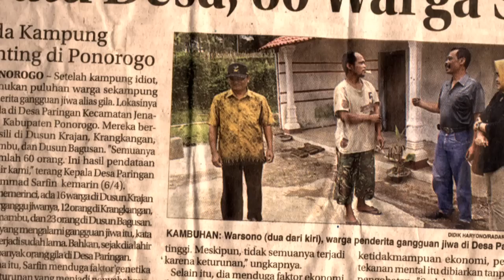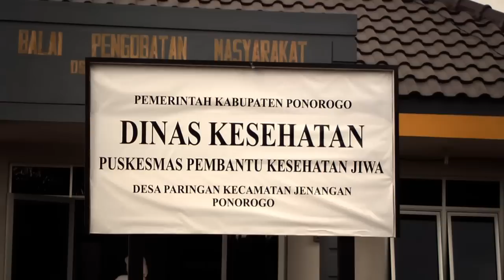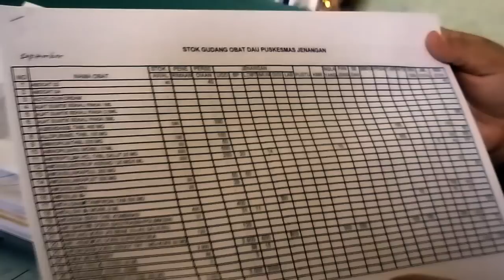Fajar di kala Senja: sebuah catatan mengenai skizofrenia untuk Indonesia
Video ini adalah hasil penelitian mengenai gangguan jiwa pada sebuah desa di Ponorogo, Jawa Timur pada tahun 2011. Desa ini sering disebut-sebut sebagai kampung gila dan sempat menjadi topik panas yang menghiasi beberapa media cetak dan elektronik di Indonesia. Julukan Kampung Gila yang melekat pada desa ini sebagai akibat dari pemberitaan media tersebut menjadi sebuah kontroversi yang bertingkat, mulai dari elit politik sampai dengan masyarakat.
Seperti apa sebenarnya desa yang sempat dijuluki sebagai Kampung Gila ini? Apakah sebutan tersebut pantas diberikan kepada desa ini? Seperti apa kondisi gangguan jiwa di desa ini? Bagaimana penanganan-penanganan terhadap kasus gangguan jiwa di desa ini?